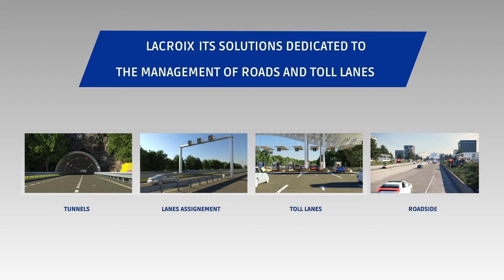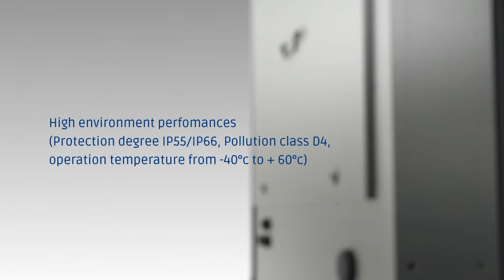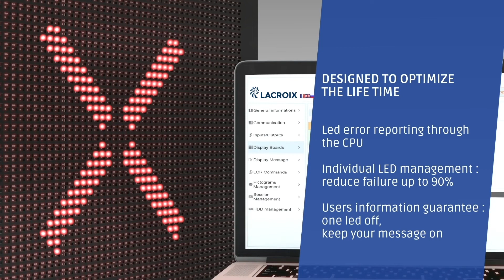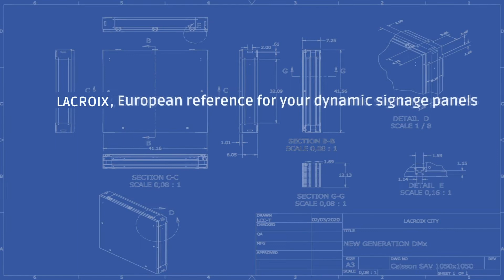Dynamic signage new generation by LACROIX City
Learn more about LACROIX City new generation of dynamic signage. Our DMx range, available in aluminium and steel, conforms to all international standards to suit all your needs: lane assignment, dynamic tunnel signalling, toll lane management.